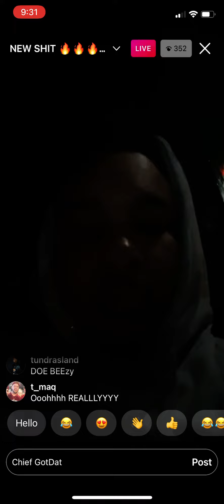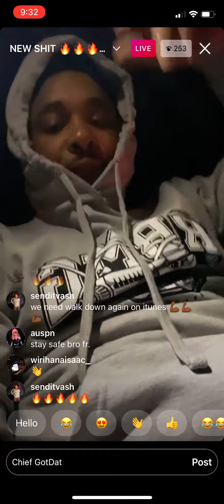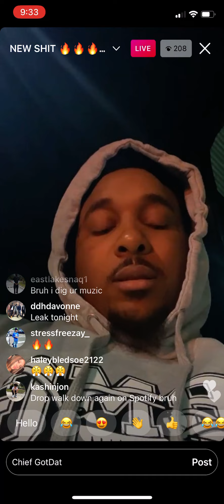Doe boy playing new “Snippet” 1.17.2021 🔥